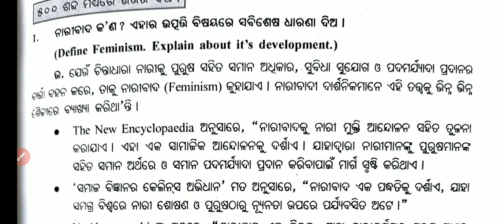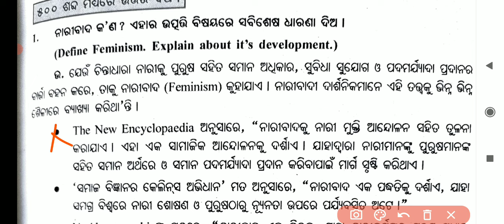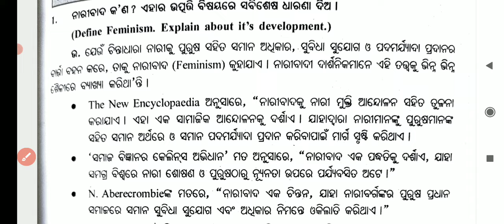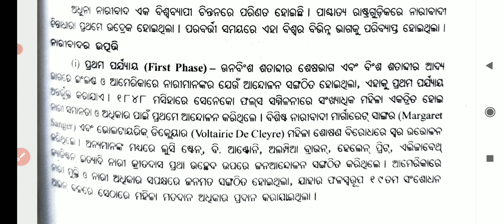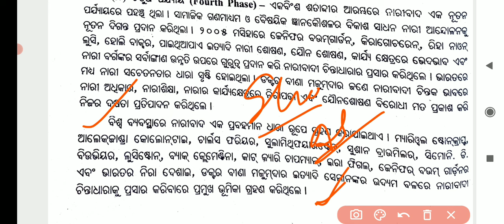+3 political science selective long question core 1|| utkal university exam 2024